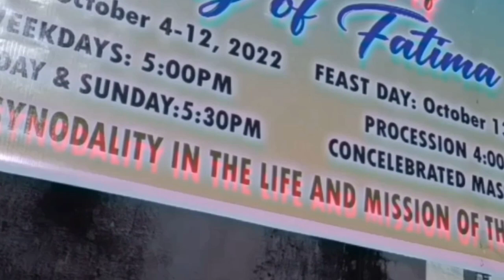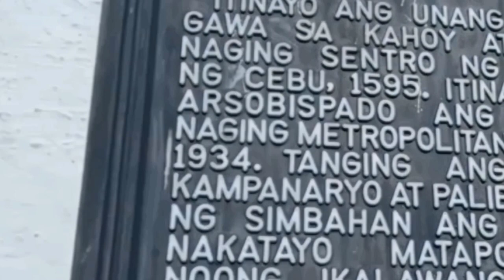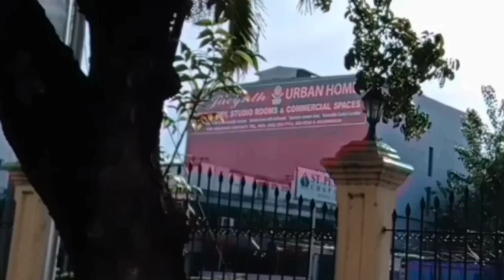The QUIET Peaceful Place Sorrounding in Church Cebu City Philippines [4K]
The Cebu Metropolitan Cathedral, officially known as the Metropolitan Cathedral and Parish of Saint Vitalis and of the Immaculate Conception (dedicated to Mary, under her title, Our Lady of the Immaculate Conception and to Saint Vitalis of Milan), is the ecclesiastical seat of the Metropolitan Archdiocese of Cebu in Cebu, Philippines.

Cebu was established as a diocese on August 14, 1595. It was elevated as a metropolitan archdiocese on April 28, 1934, with the dioceses of Dumaguete, Maasin, Tagbilaran, and Talibon as suffragans. Before being raised as a primatial church in Cebu, the church was one of the first churches in the Philippines (besides the Basilica del Santo Niño) dedicated to St. Vitalis and built near the fort in April 1565 by Miguel Lopez de Legazpi, Fray Andrés de Urdaneta and Fray Diego de Herrera.

Your feedback helps to create more content like this! .